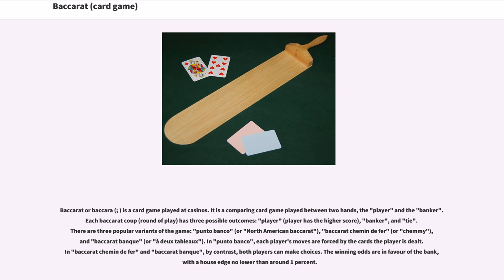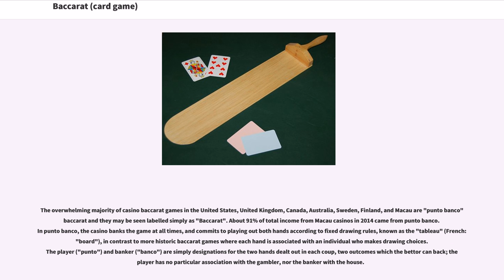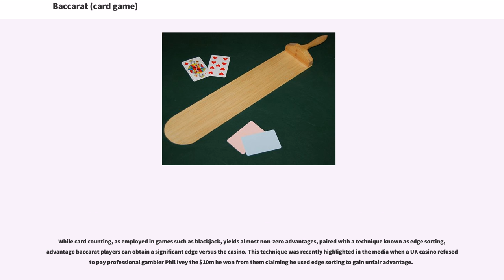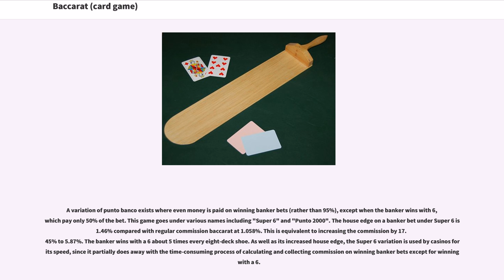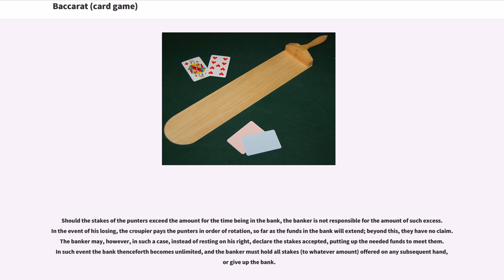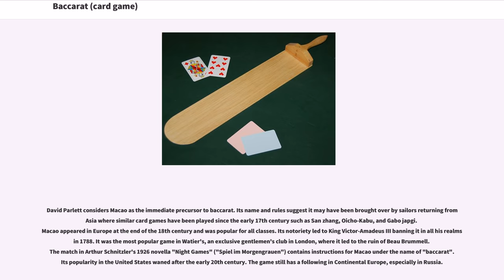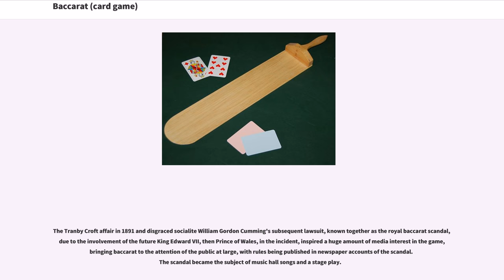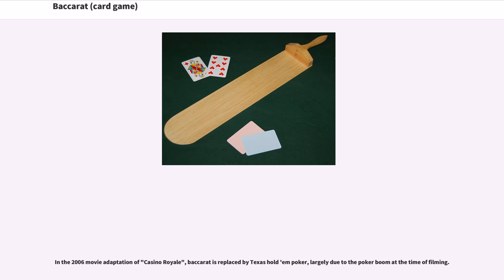Baccarat (card game)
Baccarat or baccara (; ) is a card game played at casinos. It is a comparing card game played between two hands, the "player" and the "banker". Each baccarat coup (round of play) has three possible outcomes: "player" (player has the higher score), "banker", and "tie". There are three popular variants of the game: "punto banco" (or "North American baccarat"), "baccarat chemin de fer" (or "chemmy"), and "baccarat banque" (or "à deux tableaux"). In "punto banco", each player's moves are forced by the cards the player is dealt. In "baccarat chemin de fer" and "baccarat banque", by contrast, both players can make choices. The winning odds are in favour of the bank, with a house edge no lower than around 1 percent.

The origins of the game are disputed, and some sources claim that it dates to the 19th century. Other sources claim that the game was introduced into France from Italy at the end of the 15th century by soldiers returning from the Franco-Italian War during the reign of Charles VIII.

In baccarat, cards have a point value: cards two through nine are worth face value (in points); tens, jacks, queens and kings have no point value (i.e. are worth zero); aces are worth 1 point; jokers are not used. Hands are valued according to the "rightmost digit" of the sum of their constituent cards. For example, a hand consisting of 2 and 3 is worth 5, but a hand consisting of 6 and 7 is worth 3 (i.e., the 3 being the rightmost digit in the combined points total of 13). The highest possible hand value in baccarat is therefore nine.

The overwhelming majority of casino baccarat games in the United States, United Kingdom, Canada, Australia, Sweden, Finland, and Macau are "punto banco" baccarat and they may be seen labelled simply as "Baccarat". About 91% of total income from Macau casinos in 2014 came from punto banco. In punto ba...